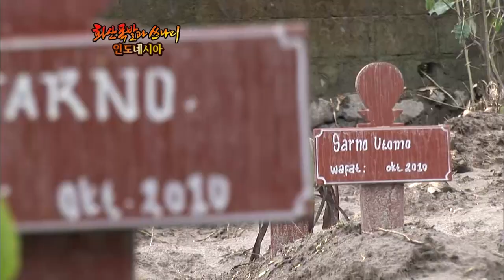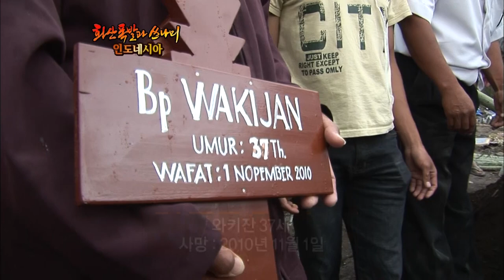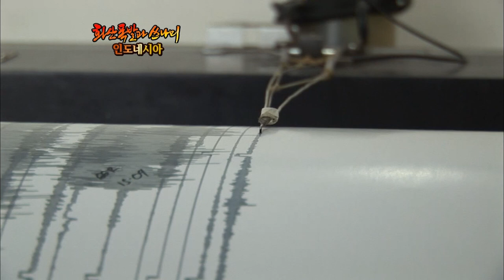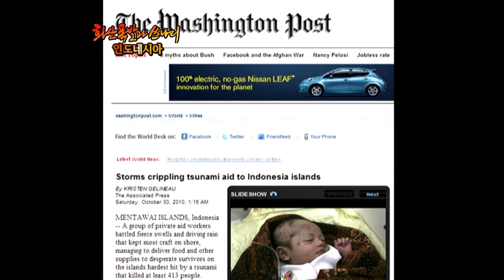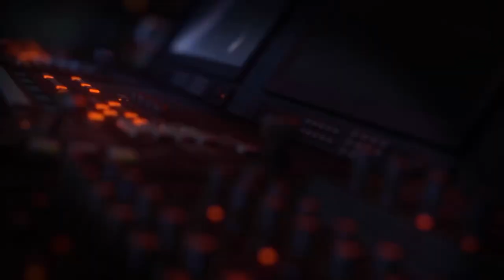[Full] 화산 폭발과 쓰나미 인도네시아에 가다_MBC 2010년 11월 9일 방송